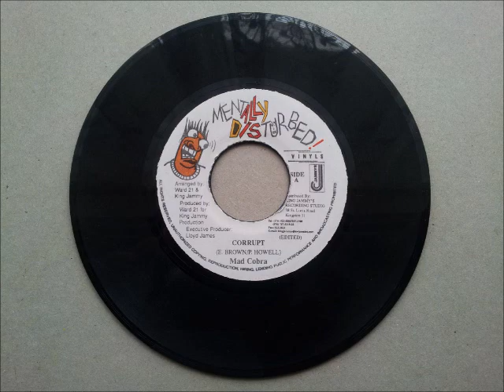Mad Cobra Corrupt